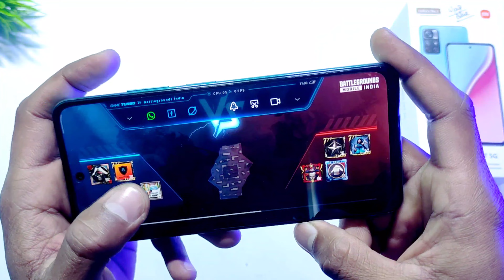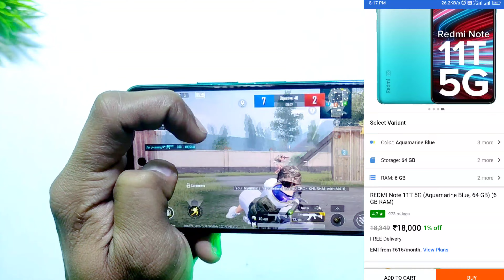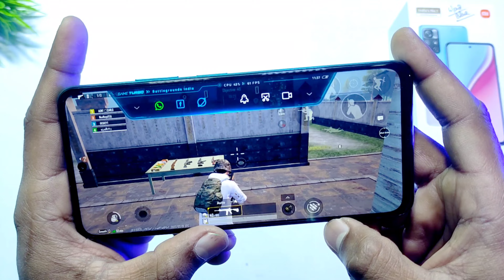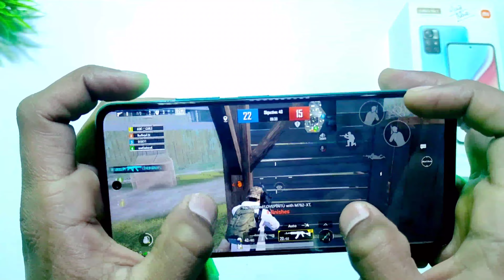Redmi Note 11T 5G PUBG Test High Graphics Settings | BGMI Gyro Battery Heating Test 2022 Hindi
About :- Techno Aashish is a Youtube Channel ,Where you will find Technical Video, Free fire, call of duty, PUBG,BGMI test video and Unboxing videos in Hindi New Video posted Everyday:)

redmi note 11t 5g pubg test
redmi note 11t 5g bgmi test
redmi note 11t 5g gyroscope test
reemi note 11t 5g full review